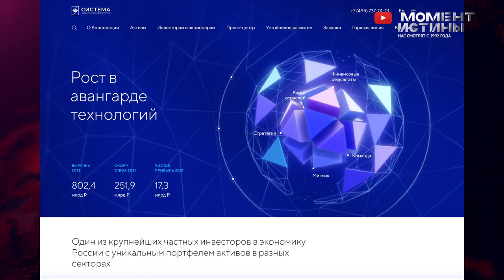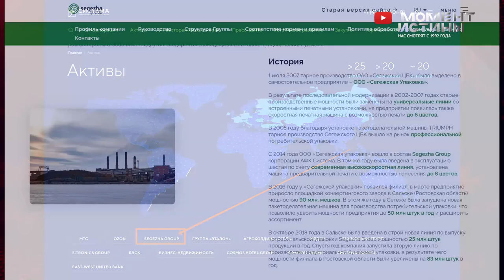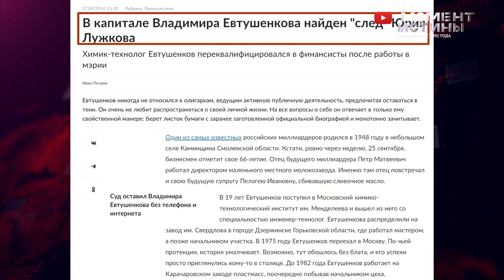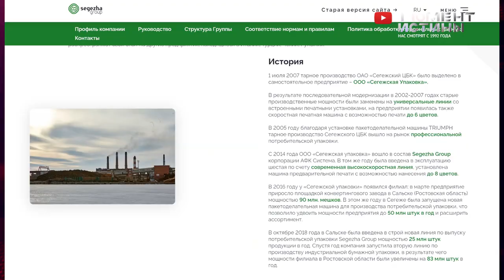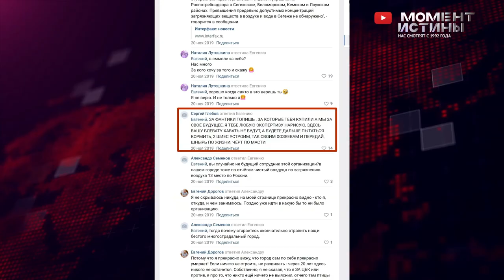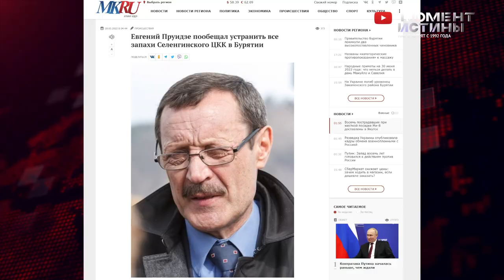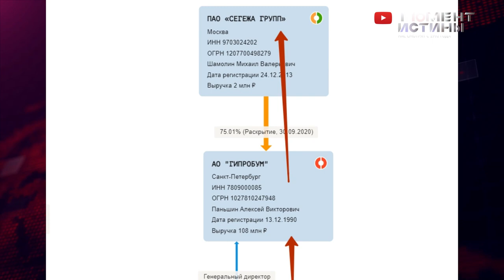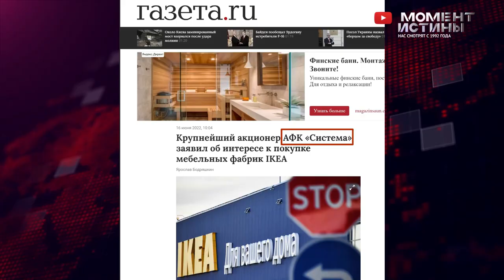⚡️ Во что теперь превратится ИКЕА? Владимир Евтушенков, Евгений Пруидзе, АФК Система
АФК «Система» заинтересовалась мебельными фабриками IKEA

Покупка мебельных фабрик шведской компании IKEA интересна АФК «Система», рассказал «Ведомостям» основной владелец инвестиционной компании Владимир Евтушенков. Такая сделка могла бы дать синергию с лесопромышленным холдингом «Сегежа групп», уточнил он. Пока «Система» не ведет переговоров с IKEA, объявившей 15 июня о продаже всех четырех производств в Ленинградской, Кировской и Новгородской областях.

На своих фабриках IKEA выпускала мебель из массива, ДСП, а также корпусную мебель. Помимо мебельных компаний на ее активы будут претендовать и инвестиционные фонды, заинтересованные в приобретении активов со значительным дисконтом, добавляет директор ритейл–департамента CORE.XP Марина Малахатько.

IKEA, владеющая в России 17 магазинами, приостановила работу 4 марта. 15 июня в ее пресс–службе заявили, что компания не видит возможности возобновить свою деятельность в России из–за ухудшения ситуации с бизнес–процессами и цепочками поставок. Компания «оптимизирует» сотрудников на собственных производствах, сообщили в пресс–службе IKEA. Число сотрудников, которые подпадут под сокращения, не уточняется. Заявлений относительно закрытия розничного бизнеса IKEA не делала, сообщив, что решения по этому сегменту «остаются на паузе».